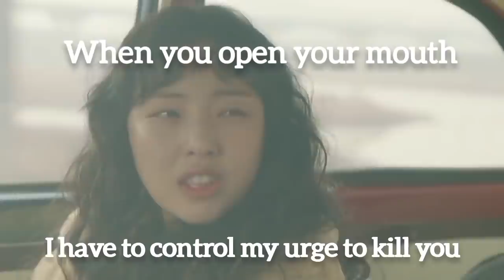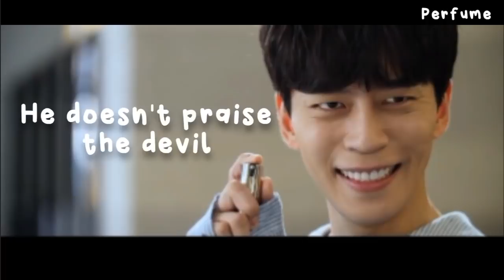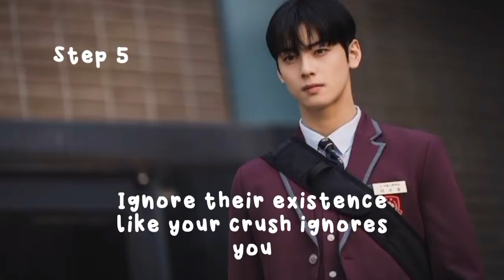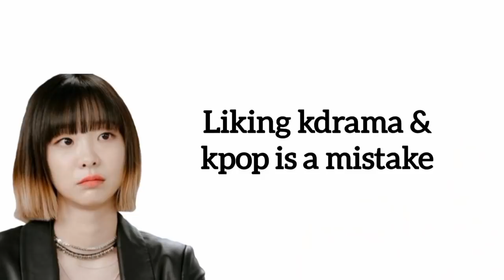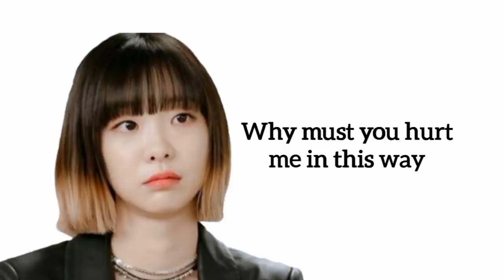Get rid of toxic people in kdrama style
Drama names are available in the comments section, video & right here in discription.. watch it on your own liking :)

Drama Names -
0:01 - at distance spring is green
0:57 - scripting your destiny
1:03 - the producers
1:21 - perfume
1:40 - goblin
1:55 - weightlifting fairy
2:12 - perfume
2:31 - start up
2:48 - crazy person in the area
2:55 - devil judge
2:59 - Mr. Queen
3:04 - time to be together
3:08 - sweet home
3:19 - at distance spring is green
3:40 - my roommate is gumiho
4:00 - let's eat 3
4:17 - imitation
4:28 - at distance spring is green
4:50 - true beauty
4:56 - imitation
5:03 - chief kim
5:10 - strongest deliveryman

MOSTLY QUESTION ASKED
1. What editor I use?
 - it mostly depends on what kind of features I need for my videos but I mainly use youcut (cause it simple)

2. Why did I created this channel?
 - I used to watch fan-made video and select what kdramas I like (I liked how those channels guide me) So I created a channel for fans, basically I like introducing kdramas
And I like compliments too.

3. What is the best app to watch kdrama?
- Netflix, Viki, viu, IQIYI are the most trusted app without any inappropriate ads, safe for family purpose (mention more in comments if you know)

4. Where do I get these ideas?
- from my brain or what?

5. Since when & how much kdramas I have watched?
- I am 2017 kdrama fan! I have watched over 200+ kdramas (still counting)

❌ No hatred against any community in the comment section.
✔️ Watch kdramas & enjoy!